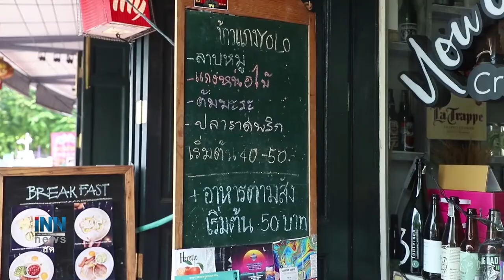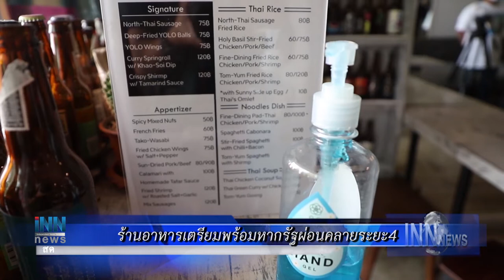"ช่อ"รับทราบข้อหาหมิ่น"เอ๋"ลั่นไม่ใช่เรื่องสำคัญ :ข่าวต้นชั่วโมง 16.00 น.(11-06-63)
-ร้านอาหารเตรียมพร้อมหากรัฐผ่อนคลายระยะ4
- ส.ส.สนับสนุนตั้งกมธ.ตรวจสอบงบโควิด-19
-"ช่อ"รับทราบข้อหาหมิ่น"เอ๋"ลั่นไม่ใช่เรื่องสำคัญ